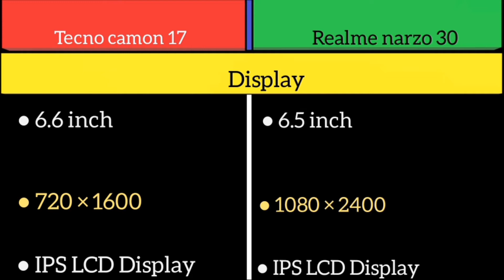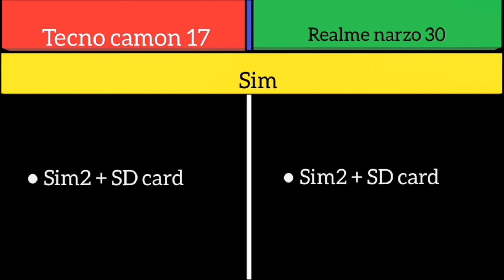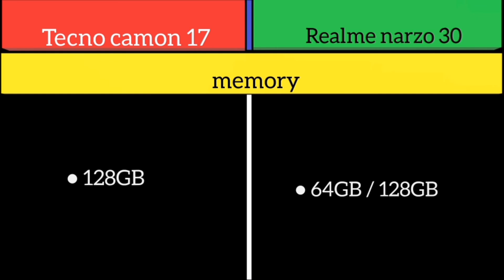Tecno camon 17 Vs Realme narzo 30